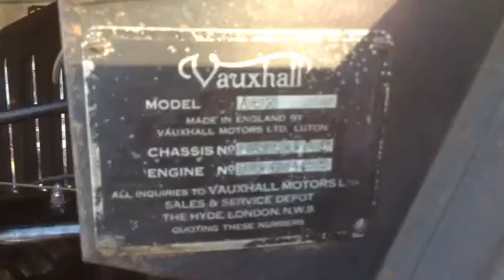Vauxhall ASX 14/6 (1934)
1934 Vauxhall ASX 14/6. 1701cc straight six. Unusual as it is a four seat two door. Coachwork by Grosvenor Carriage Company, London